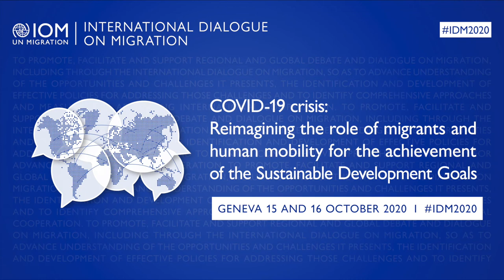Opening of the IDM2020 Session by António Vitorino, IOM Director General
The COVID-19 pandemic has brought enormous challenges to the global health, social, political and economic systems and will have immediate consequences on the attainment of many of the Sustainable Development Goals (SDGs). Cognizant of the need for strengthened international commitment and cooperation to respond to these pressing challenges, the IDM will convene whole societies, public, private and civic sectors to promote discussions on the implications of the pandemic for migrants, migration and mobility as well as migrants’ role in COVID-19 response and recovery.

The discussions will support global efforts to address the immediate challenges and expected longer-term impacts of the pandemic on the society, migrants and vulnerable populations worldwide, and identify opportunities to shape our responses in line with the Global Compact for Migration (GCM).